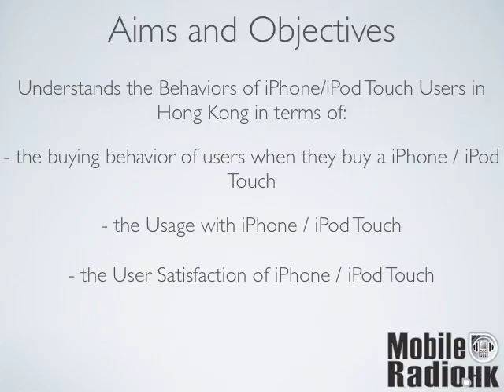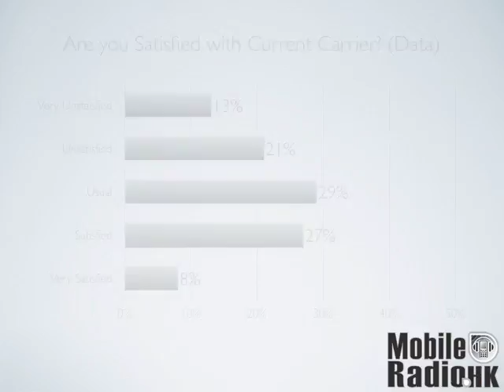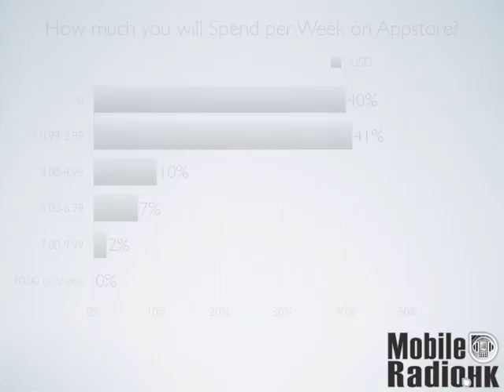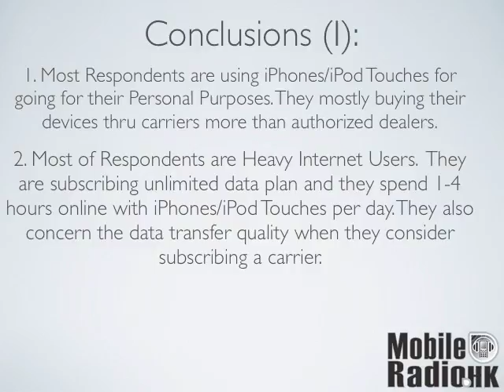MobileRadio.hk - Survey on using of iPhone & iPod Touch in HK